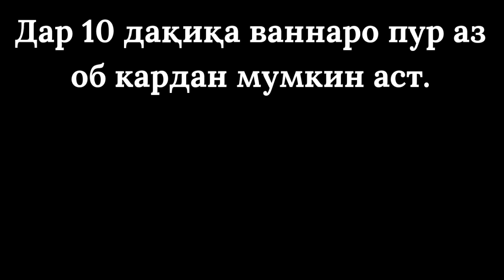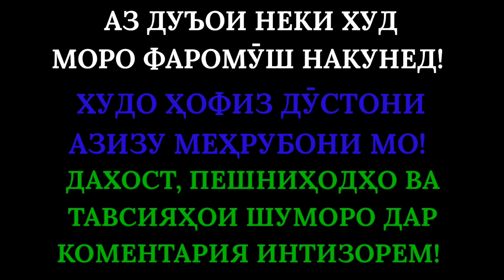ДАР ЧАНД МУДДАТ АЗ ОБ ПУР МЕШАВАД?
МАСЪАЛАИ МАНТИҚӢ 2